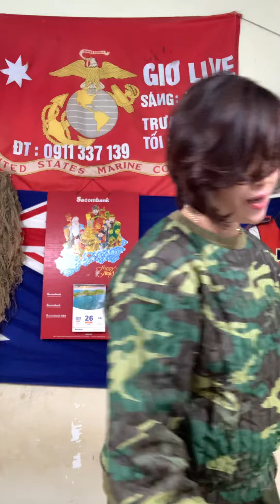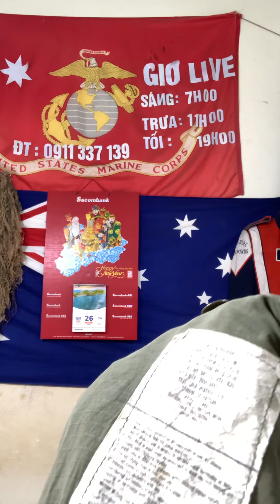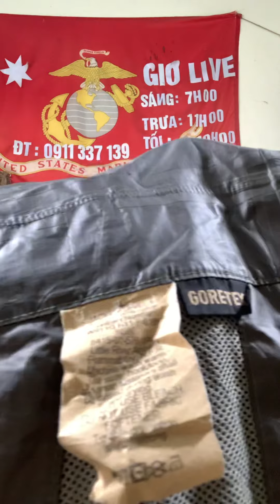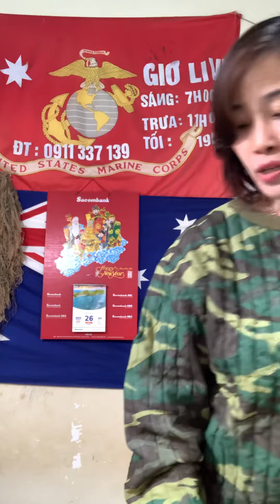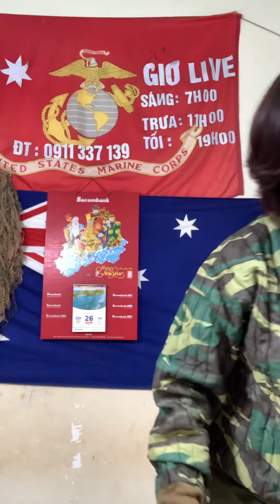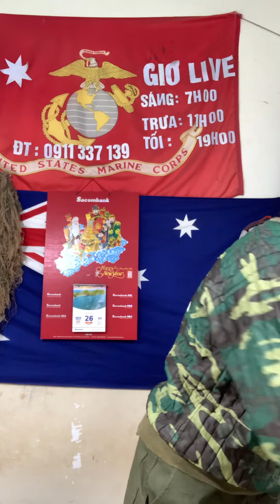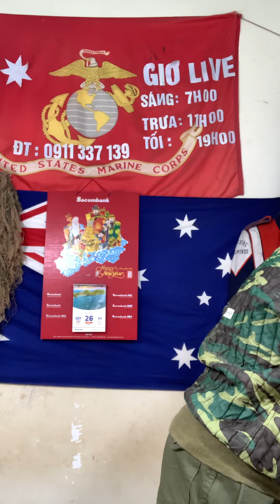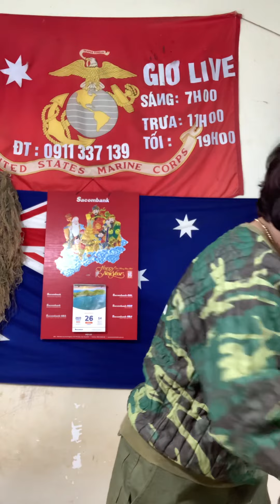Áo M65 răn ry mỹ giá sinh viên - trưa 27/12@Tram-139